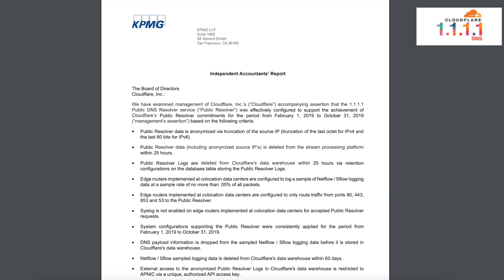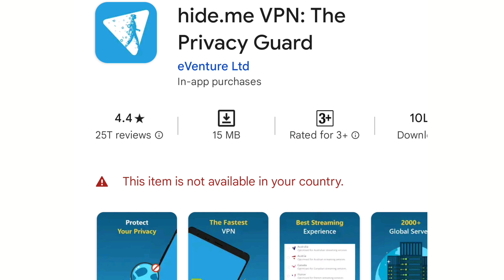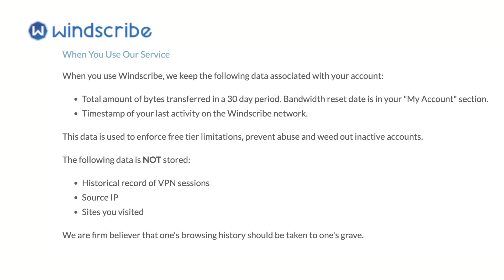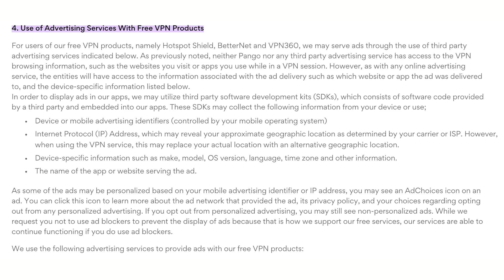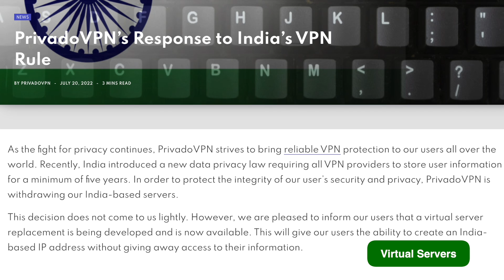7 Best Free VPN in India (2024 Edition) 🔥 FREE, Safe और Fast ⚡️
Struggling with blocked websites, slow connections, and privacy concerns in India?  You're not alone! But fear not, freedom fighters! This video reveals the TOP 7 FREE VPNs that UNLOCK, SECURE, and SUPERCHARGE your browsing experience in 2024!

In this video, you'll discover Best FREE VPNs In India

Get my expert recommendations based on your specific needs! Whether you're a privacy seeker, streamer, or speed demon, I've got the perfect free VPN for you!

⏰ Don't waste time searching! Click play, grab your FREE VPN, and experience the internet like never before!

⌛TIMESTAMPS
00:00 Intro
1:13 Cloudflare 1.1.1.1
2:13 HideMe
2:51 Ivacy
3:37 Windscribe
4:07 Atlas VPN
5:14 ProtonVPN
6:08 Beware
7:06 Privado VPN
8:20 My Recommendations
9:04 Bottom Line